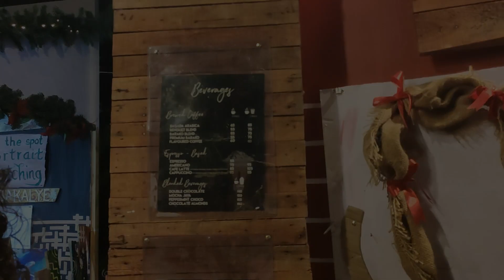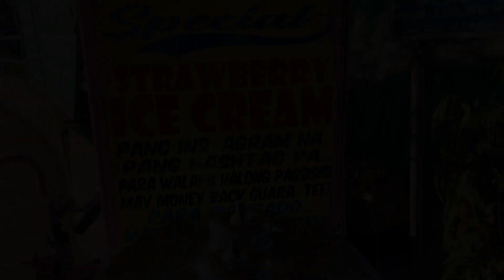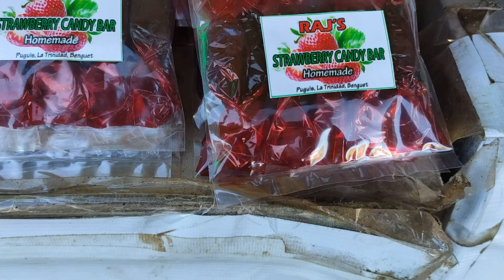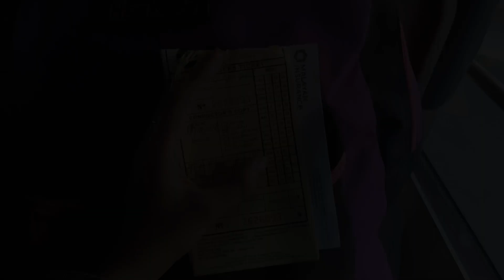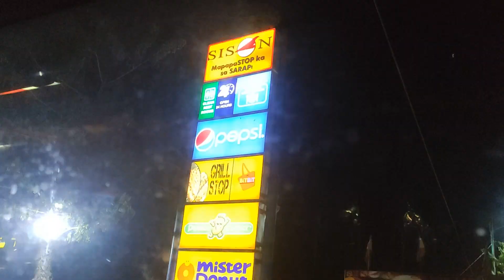BAGUIO (BENCAB MUSEUM) 2020 | JOYIEE SISON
This is My Video Diary
My ALMOST FORGOTTEN VLOG Enjoy Watching :)